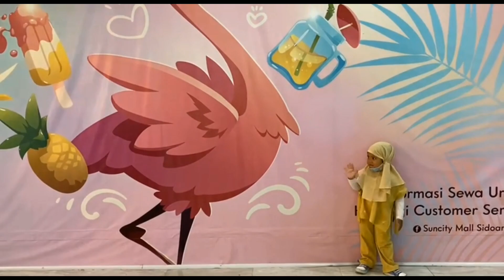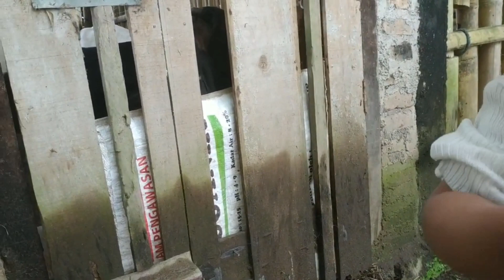Keseruan aktivitas sehari2 | Kompilasi Short Video & keseruan vlog Awindya